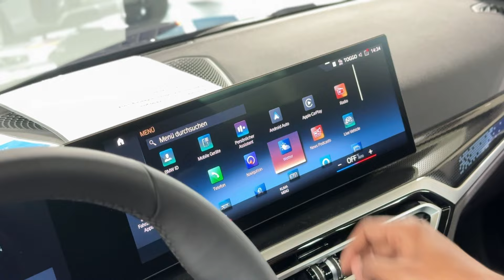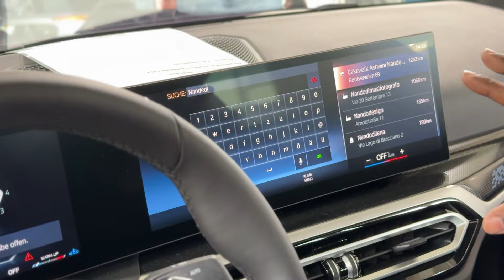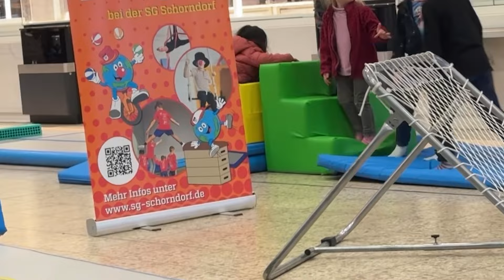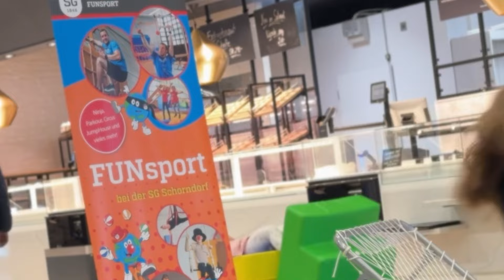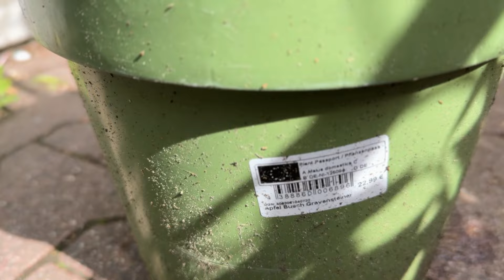Vlog 57 | माझी new BMW कार ? | Office चा Tour | BMW ची स्टंटबाजी | Marathi Vlog | Germany